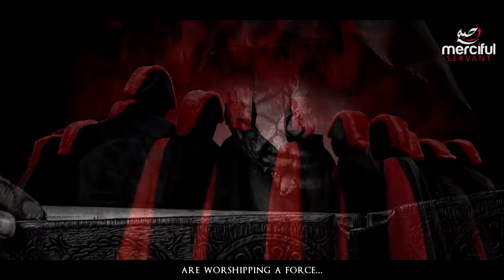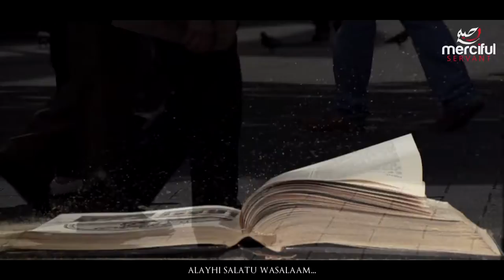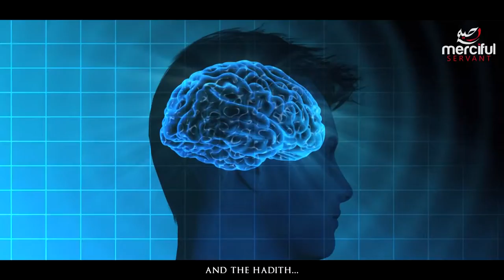Secret Societies Devil Worshippers